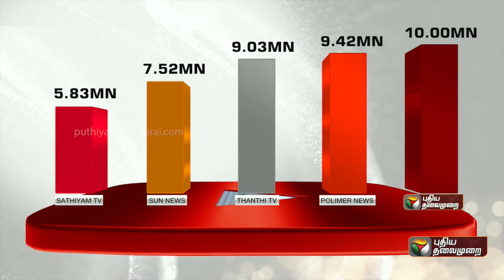Australia-க்கு எதிரான ஆட்டத்தில் இந்தியாவின் ஆடும் வெலனில் மாற்றம் இருக்குமா? | IND vs AUS | PTT